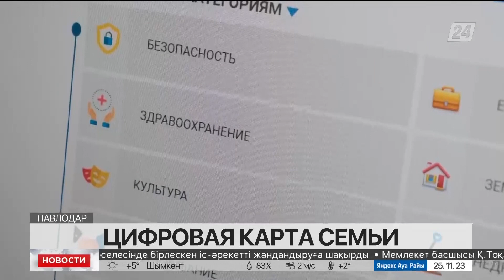«Цифровая карта семьи»: соцпомощь оформили 6 млн казахстанцев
Шесть миллионов казахстанцев оформили социальную помощь с внедрением цифровой карты семьи. Пилотный проект стартовал в сентябре прошлого года. Сейчас специалисты работают над дальнейшим усовершенствованием информационного ресурса, передает корреспондент «Хабар 24».